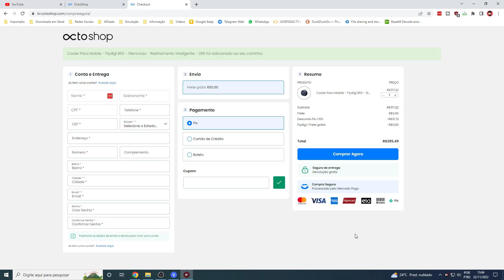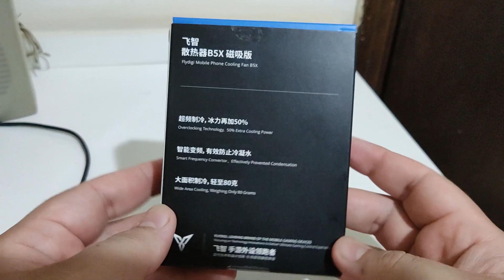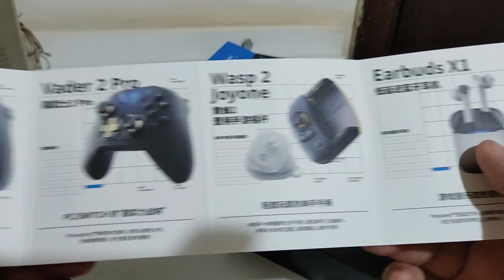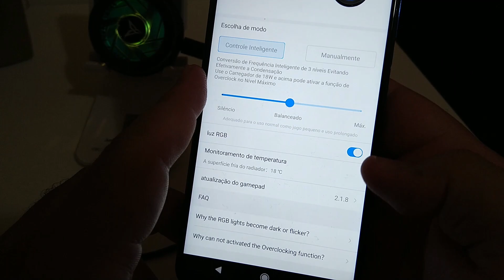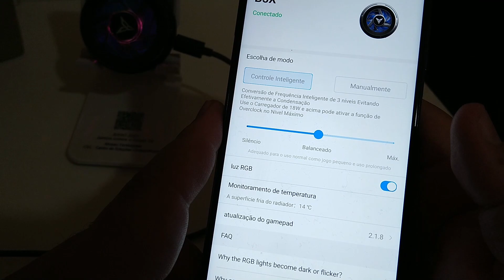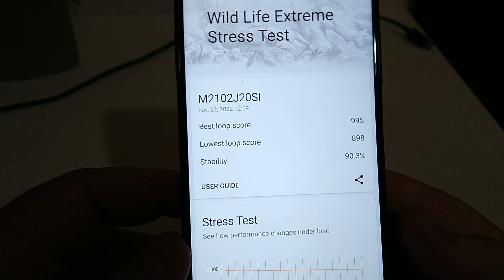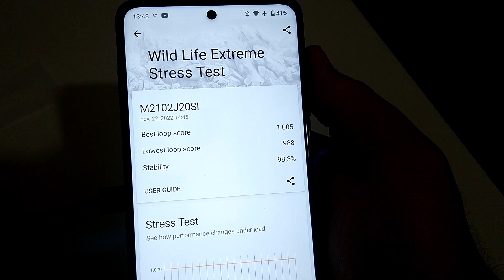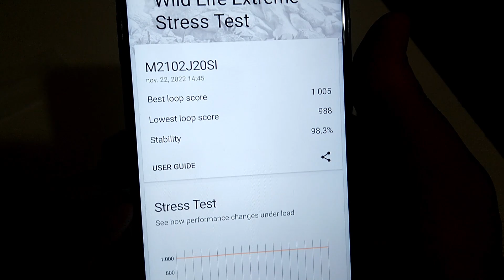ANÁLISE do FLYDIGI B5X! O MELHOR COOLER MAGNÉTICO PARA CELULAR com FUNÇÃO OVERCLOCK!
FLYDIGI B5X é um cooler magnético para celular, com função overclock que deixar seu telefone bem gelado! Veja análise completa do produto!

Conheça outros produtos FLYDIGI:
FLYDIGI APEX 3

- Garantia de 1 ANO totalmente com a OCTO SHOP no BR;
- Parcelamento de até 7x sem júros e um suuuper desconto no Boleto ou Pix!
- Armazém próprio da marca;
- GARANTIA DE RECEBER SEM NENHUMA TRIBUTAÇÃO, SIM! SEM TAXAS!!!

🔥Adquira seu Windows e Office MUITO BARATO!

De acordo com a seção 107 da Lei de Direitos Autorais de 1976, é permitido o “uso justo” para fins como crítica, comentário, reportagem, ensino, bolsa de estudos, educação e pesquisa. Video feito para fins de entretenimento e nenhum jogo está incluído ou adicionado.